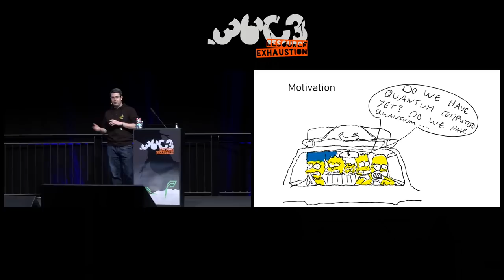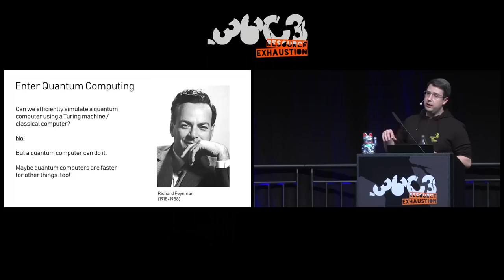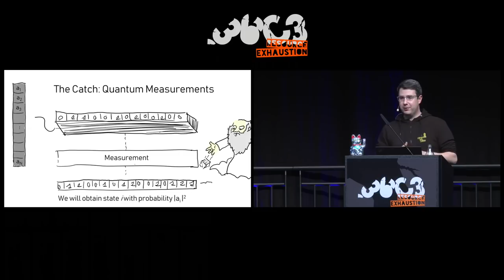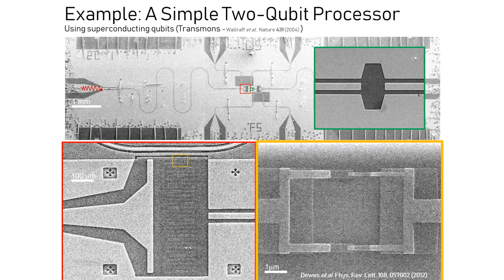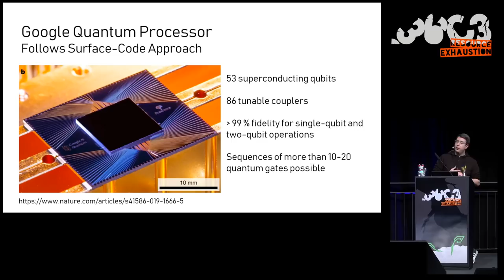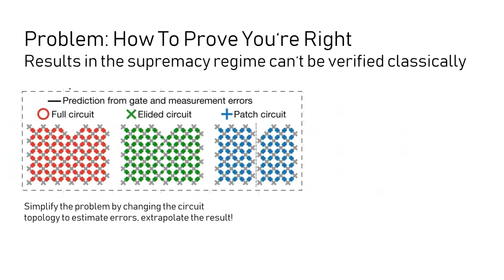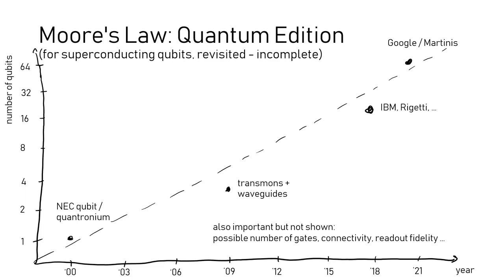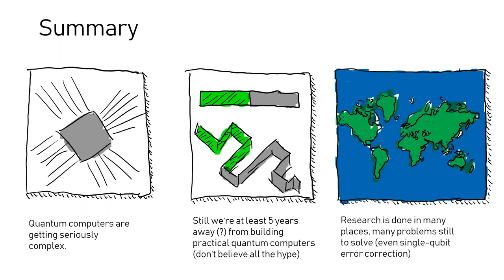36C3 - Quantum Computing: Are we there yet?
An introduction to quantum computing and a review of the progress we made in the last 5 years.

Five years ago I spoke about my work in quantum computing, building and running a tiny two qubit processor. A few weeks ago, Google announced a potentially groundbreaking result achieved with a 53 qubit quantum processor. I will therefore review the state of experimental quantum computing and discuss the progress we made in the last 5 years. I will explain quantum supremacy, surface code architecture and superconducting quantum processors and show which challenges we still have to overcome to build large scale quantum computers.

We will first dive into the basics of quantum computing and learn about quantum gates, fidelities, error correction and qubit architecture. We will then go through Google’s experiment and try to understand what they actually did and why it matters. We will then see what else we need to build a useful quantum computer, and discuss when that might happen.

Andreas Dewes